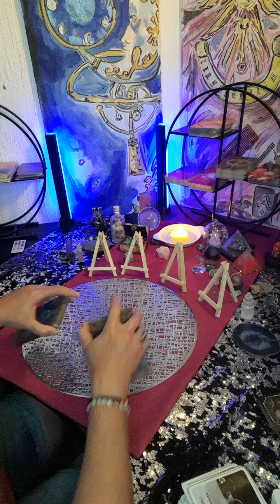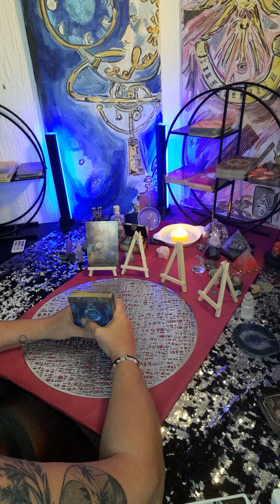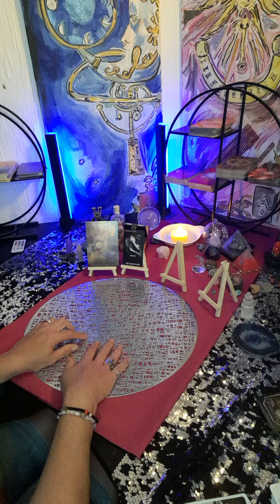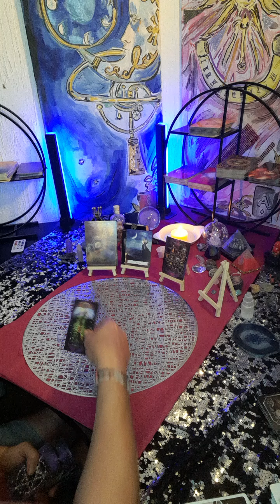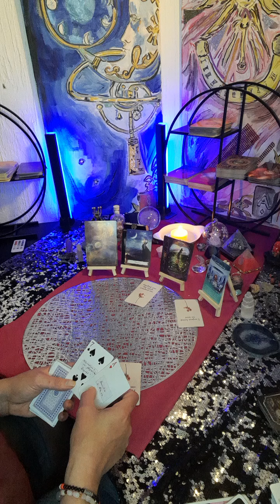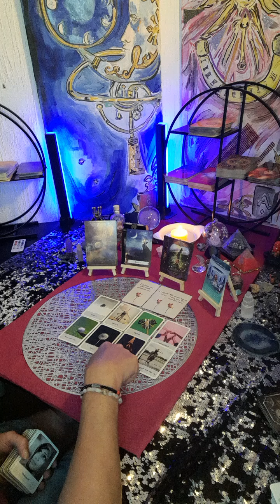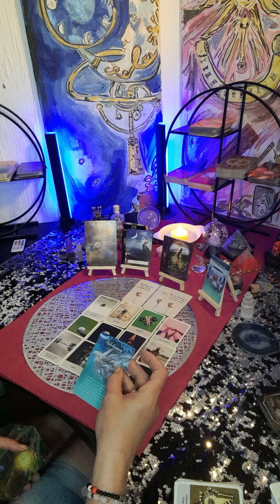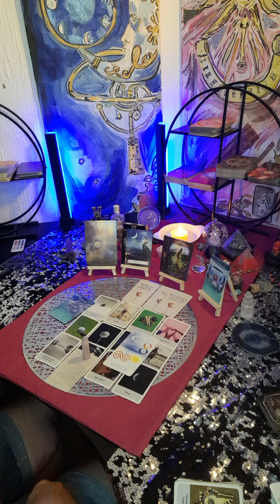Erstens kommt es anders und zweitens als man denkt😉❤🌙🙏💫Neues in Liebesdingen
Ich bedanke mich ganz herzlich, wenn ein kostenloses Abo schenkst zum Ausgleich für die Inspirationen, die ich DIR schenke. Über Kommentare und Likes freue ich mich ebenso und sage an der Stelle auch dafür von Herzen Dankeschön.
Ich habe mich hier auf das Thema Zwillingsseelen/ Dualseelen spezialisiert, bin aber mit Hilfe der Karten in der Lage, Hinweise in Bezug auf alle Lebenslagen herauszufinden.
Ich möchte dir mit meiner Arbeit bei deiner Bewußtseinsfindung behilflich sein. Dabei trage ich mein Herz auf der Zunge und streue auch schon einmal liebevoll Salz in die noch offenen Wunden, damit du genauer hinschaust. Aber ich lass dich nach einer privaten Legung nicht alleine und bin dein Ansprechpartner (im Preis inklusive).
Fühl dich gesegnet und von der göttlichen Macht unendlich geliebt.